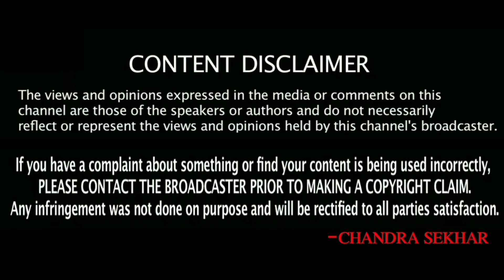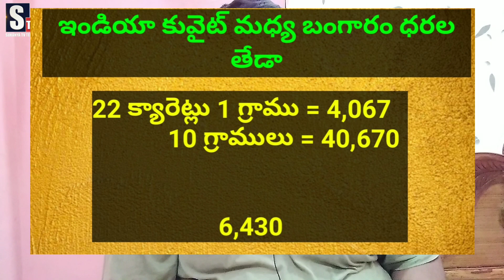Today Gold Price in Kuwait || Gold News 91 || Today dinar rate || SukanyaTv Telugu